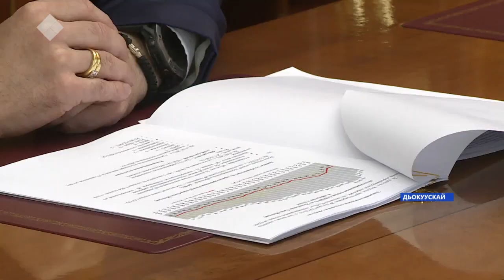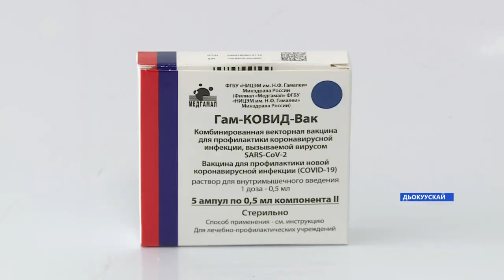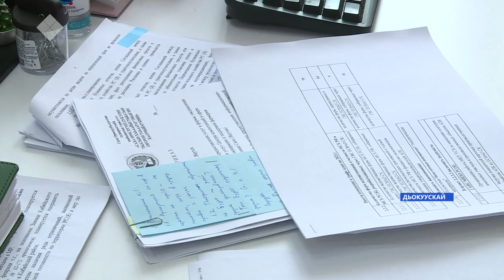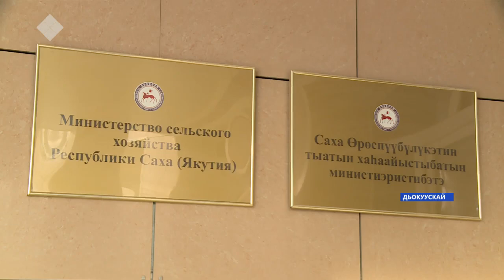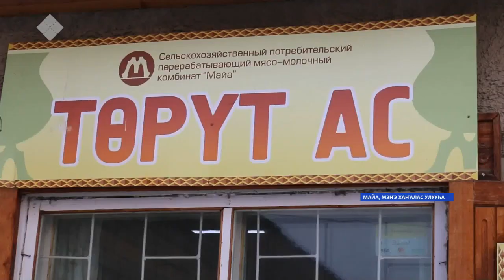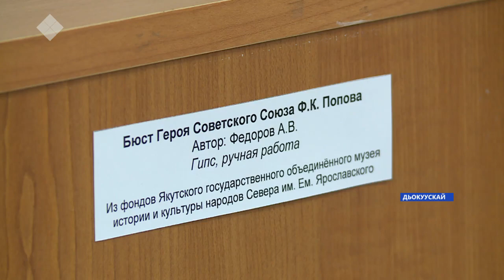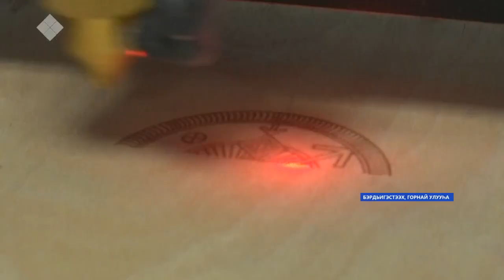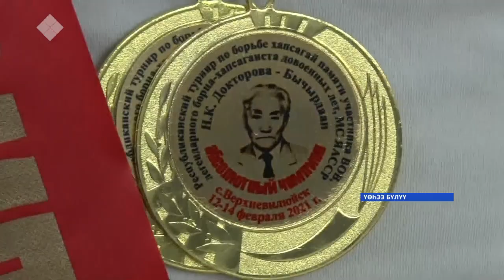«Саха сирэ» информационнай биэрии. Олунньу 15 күнэ, 20:30 ч.